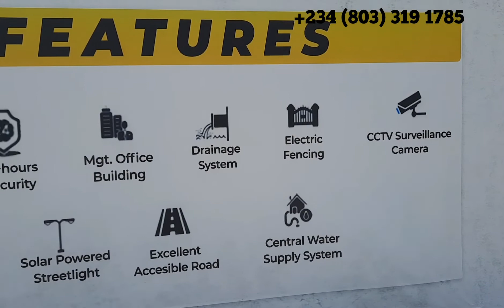PRICE INCREASE ALERT ON LEKKI PRIDE PHASE III ABRAHAM ADESANYA OGOMBO ROAD, LEKKI AJAH LAGOS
PRICE INCREASE ALERT ON LEKKI PRIDE PHASE III, ABRAHAM ADESANYA OGOMBO ROAD, LAGOS

Lekki  Pride III keeps getting interesting with Mega Bumper Incentive.💪

There's  gonna be price increase from N47M to N50M

☄️One bottle of *Champaign* to our clients 🍾and a special one for a special client who is ready to 🍾*Dare.☄️

Buy a 500 SQM of LEKKI PRIDE III at 47Million with an initial Deposit of 10MILLION and spread balance within 3months to 12months

Oya, Don’t sleep on this, go and Grab your own NOW📒📒